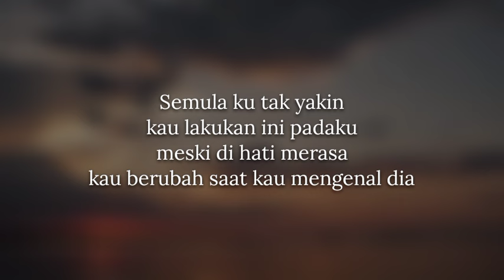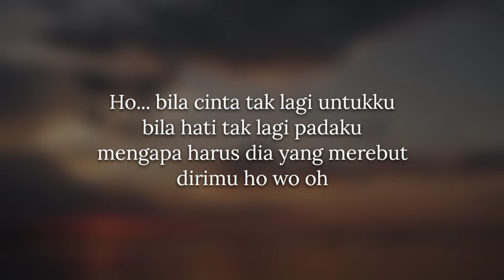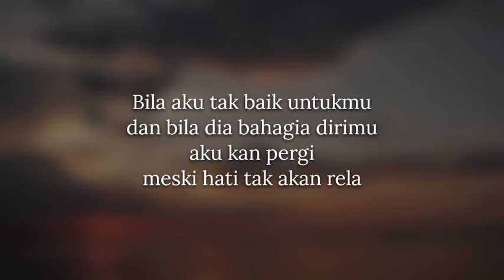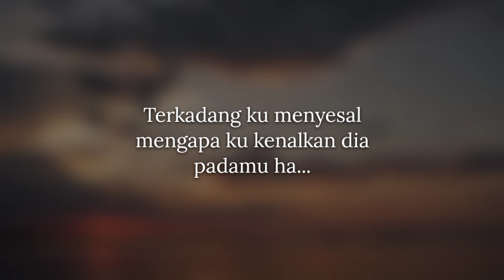🔴 Yovie Widianto, Lyodra, Tiara Andini & Ziva Magnolya - Menyesal (Lirik)